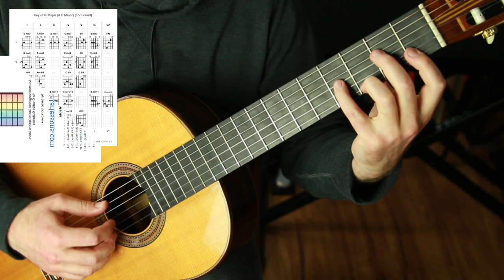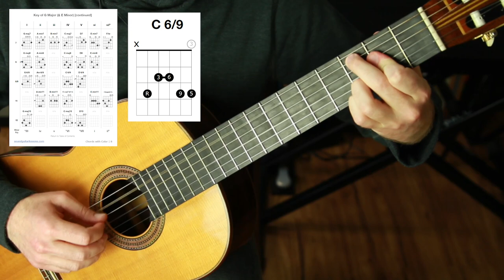No Nails Technique Checklist - Classical Guitar Without Nails, Part 4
. This video covers seven different elements of the technique that it takes to play classical guitar without nails.

💬 LESSON DESCRIPTION:
I'm almost done with this mini-series on playing classical guitar without nails.
In this video I walk through seven different elements of the technique that it takes to play classical guitar, no nails style, with just the fingertips.
I know this is a pretty niche topic, but there isn't much information on it out there on no nails playing.
I think these videos will be a helpful resource as more and more people seem to be interested in playing classical guitar but don't want to deal with having long, delicate fingernails on one hand.
Also, learning and creativity feel so much more potent when switching things up and exploring a variety of styles and sounds that can influence each other.
For example, while working on the classical guitar without nails techniques featured in today's video, I came up with a simple fingerstyle/solo-guitar arrangement of Autumn Leaves.
I'm excited to share that arrangement with you in a few weeks.
I hope you enjoyed this lesson about playing classical guitar without nails and found it beneficial. Let me know what you thought in the comments. Leaving a comment helps the channel a ton. Plus I just love hearing from you!
Thanks! :)
- Jared

🕛 VIDEO CONTENT OUTLINE (WITH TIMESTAMP LINKS):
0:00 - No nails playing intro - Lagrima
0:17 - About this lesson & series on classical guitar without nails
0:58 - 7 Point Lesson Outline
2:04 - No Nails Technique Item #1: Hand Angle
5:42 - No Nails Technique Item #2: Planting
7:06 - No Nails Technique Item #3: String Tension
8:35 - No Nails Technique Item #4: Chord Rolling
10:13 - No Nails Technique Item #5: Volume
11:58 - No Nails Technique Item #6: Soft Fingertips
14:10 - No Nails Technique Item #7: Tremolo
18:30 - Chord examples from my free chord chart
19:49 - Recap / Question for you / Up next